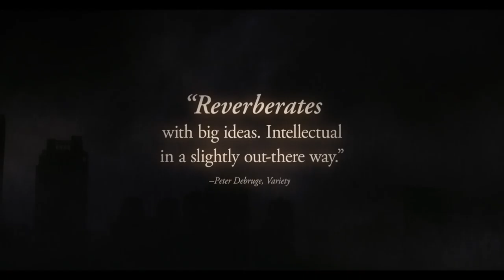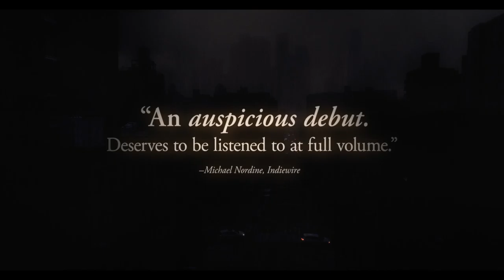The Sound of Silence Trailer #1 2019 | Movie Trailer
A successful "house tuner" in New York City, who calibrates the sound in people's homes in order to adjust their moods, meets a client with a problem he can't solve.

Director: Michael Tyburski
Stars: Peter Sarsgaard, Rashida Jones, Tony Revolori